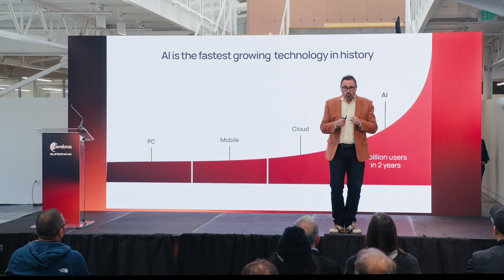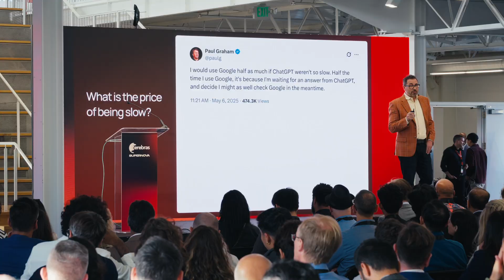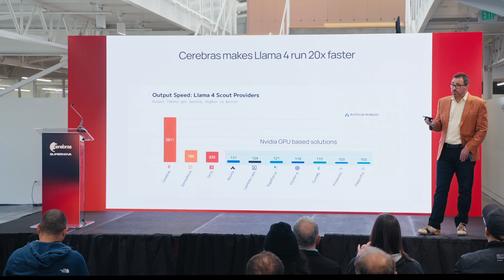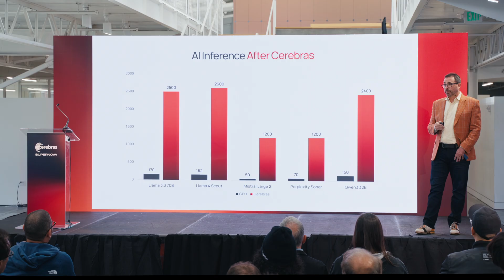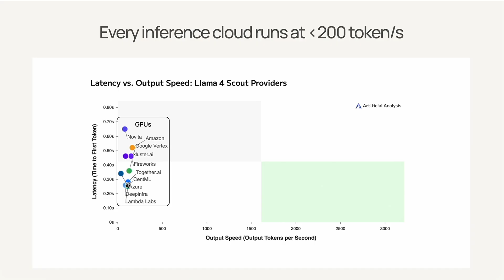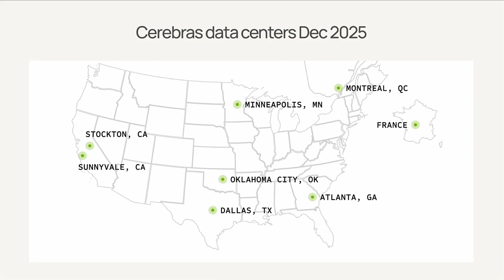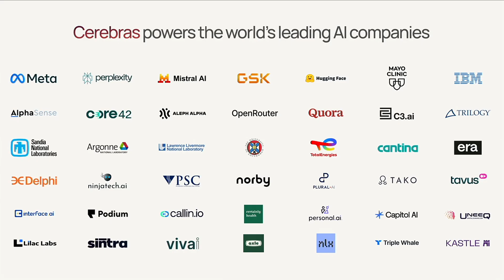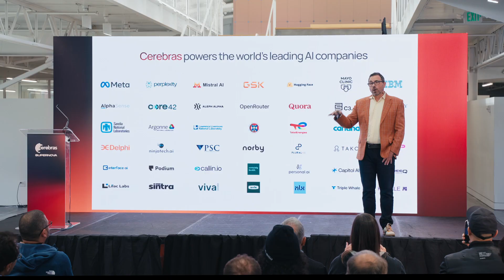Cerebras Supernova 2025: Andrew Feldman Keynote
At SUPERNOVA, Cerebras CEO Andrew Feldman opened the keynote and the message was clear: AI’s growth is accelerating beyond anything we've seen before—and Cerebras is building the infrastructure to keep up.